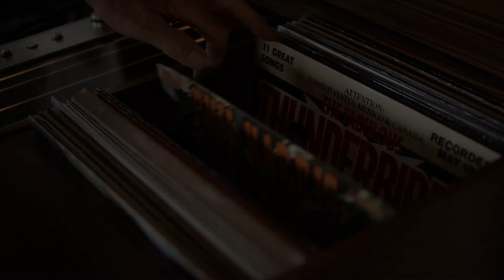Kevin Brown - 6 Strings and a Dream Teaser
Trailer for a short film about the roots and inspirations behind Kevin Brown's album '6 Strings and a Dream' out now. Full film is